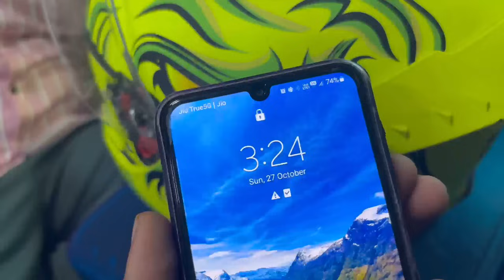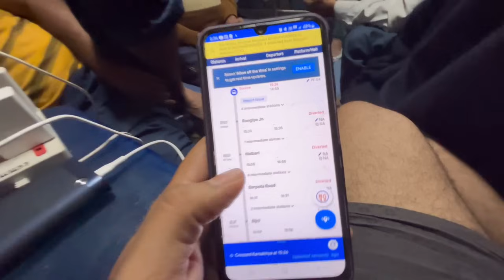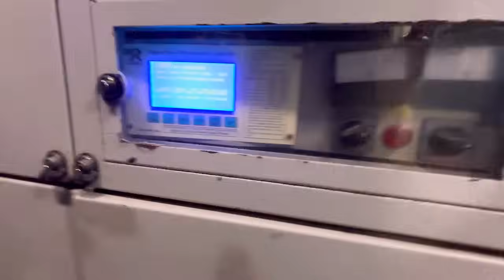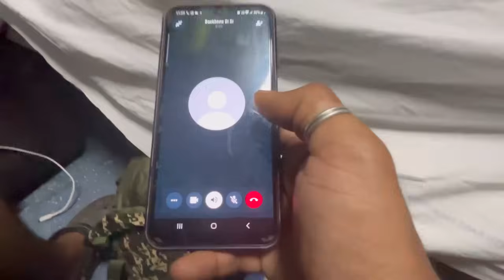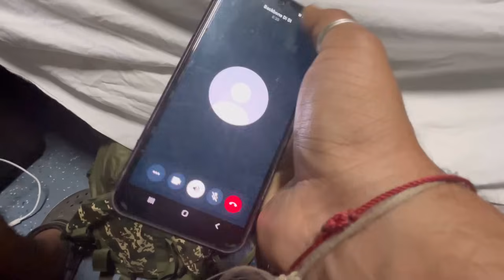Reaching home for Diwali, excited to meet family from Manipur to Agra